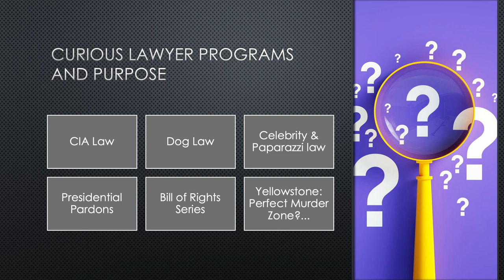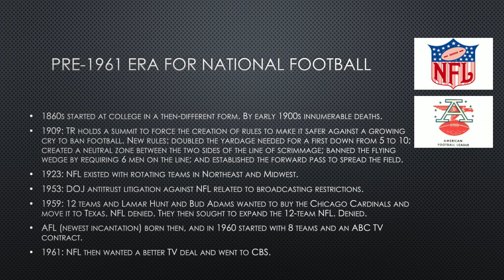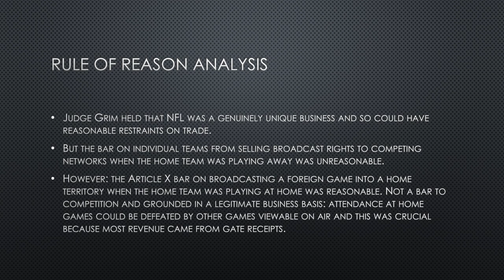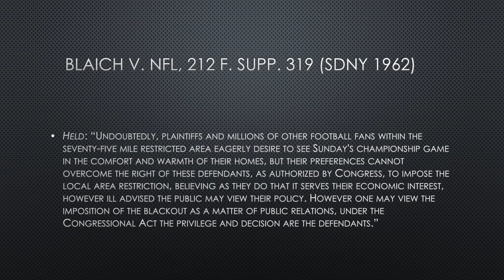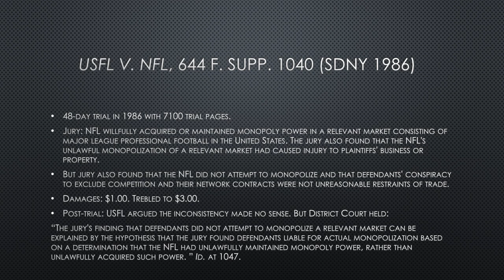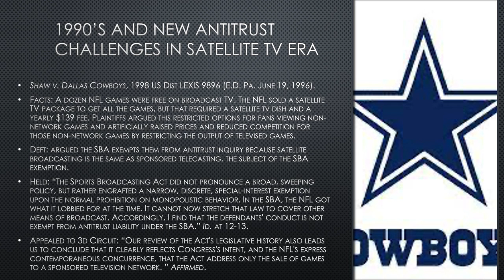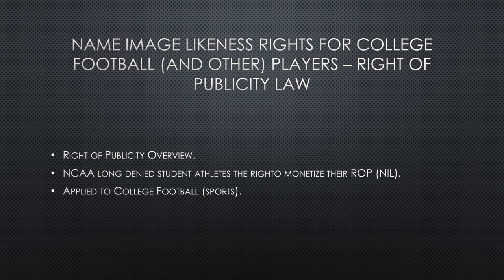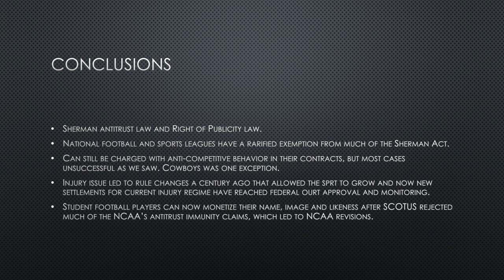The Curious Lawyer: Football Law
In the next installment of this popular series, Peter Afrasiabi asks a simple question: Are you ready for some football? For more than 150 years, the game of football has occupied a unique position in the United States in terms of the legal regime that governs teams and the leagues in which they play. Peter discusses the antitrust decisions and other key developments that have allowed American football to become the global powerhouse it is today.
Presenter: Peter Afrasiabi